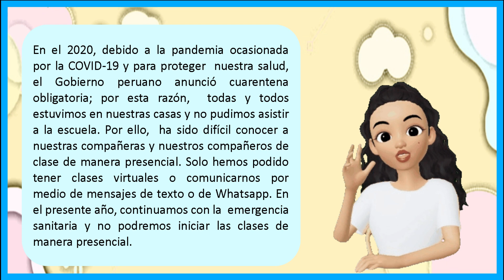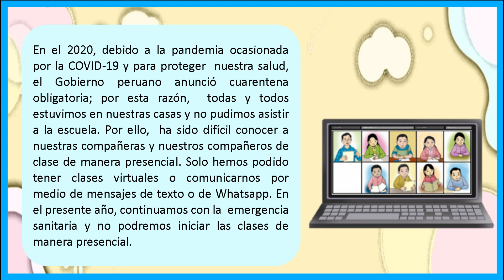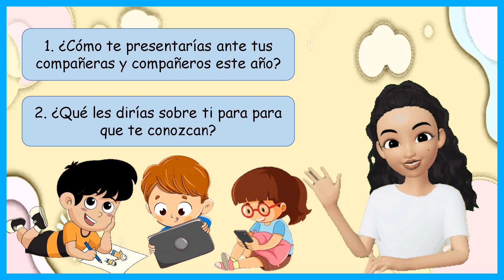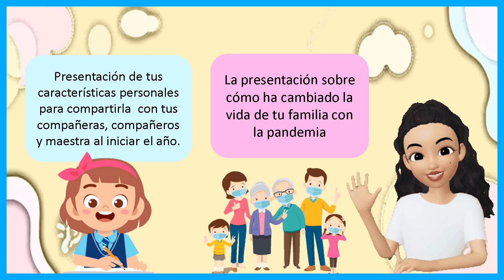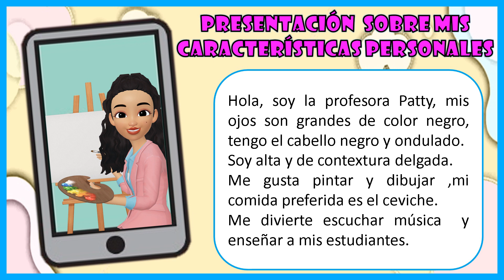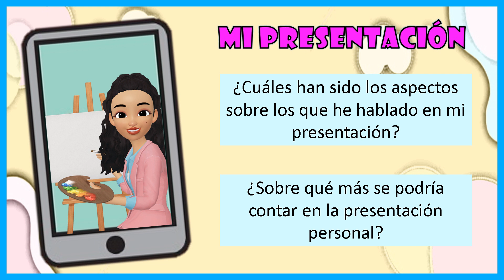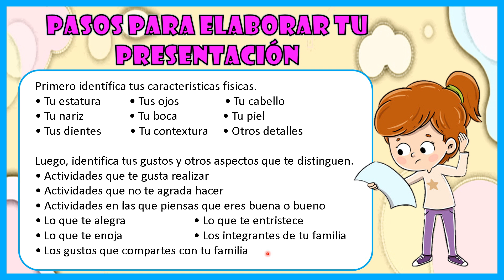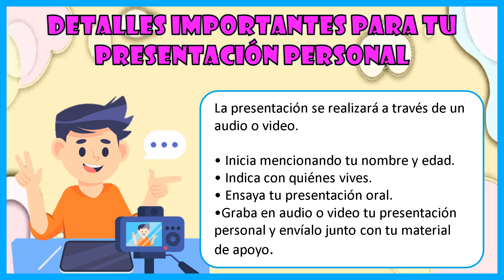EVALUACIÓN DIAGNOSTICA PERSONAL SOCIAL(PARTE1)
APRENDO EN CASA 2021
FASICULO DE EVALUACIÓN DIAGNOSTICA 1RO Y 2DO GRADO DE PRIMARIA
MINEDU2021